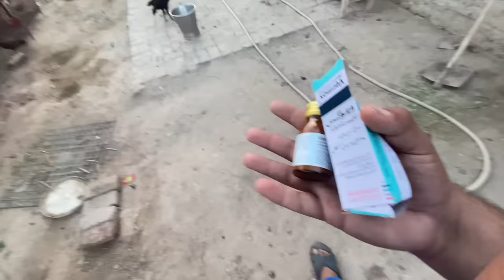Malka k sath pehla din kesa guzra😍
Subhan bhai nay diya surprise
Uk say hamain ghori gift bhjhi
Thank you subhan bhai